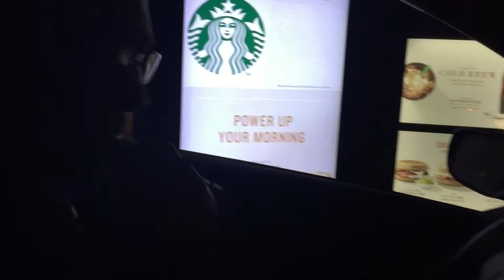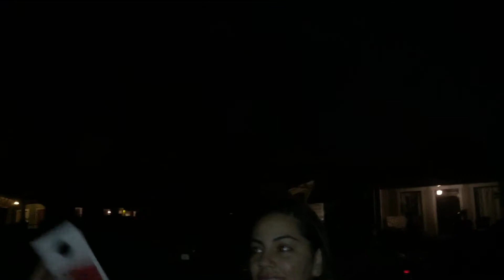The One Where She's Better Than Me at Video Games - VLOG - April 5, 2017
I do my best impression of a ghost buster at my new job, cynthia shows me how to win at video games and we head uptown for a brisk walk with a guest.